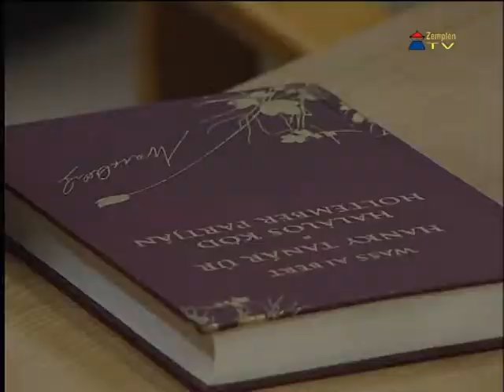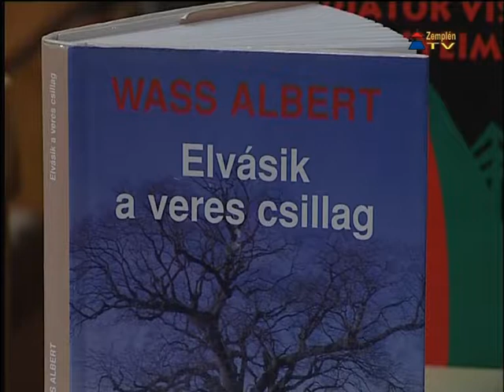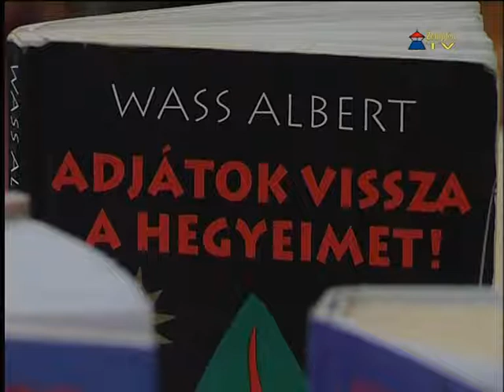Wass Albert felolvasóest Sátoraljaújhelyen